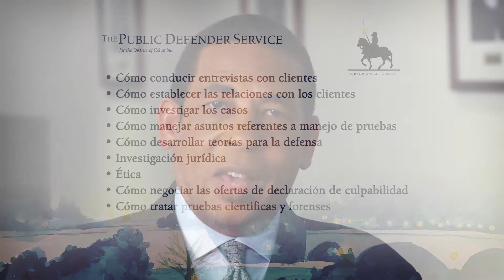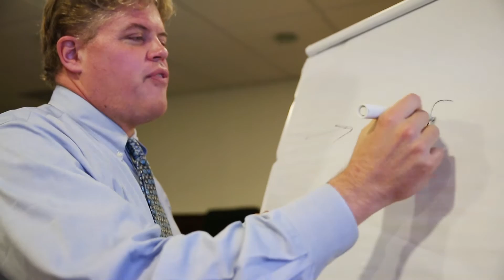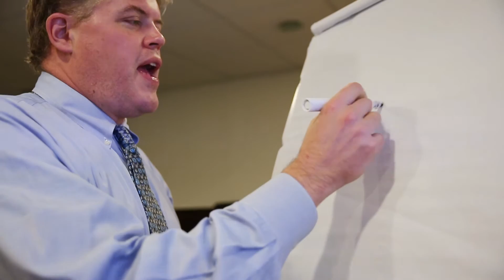Vice Director Rudy Acree: PDS Programa de Entrenamiento para Abogados de Juicio